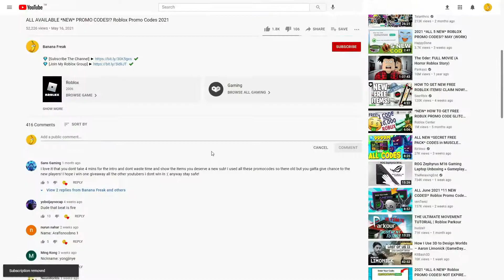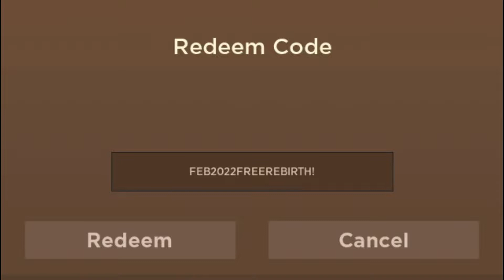ALL ROBLOX [🔥 UPD 10] Dragon Blox SECRET *OP* CODES? on 2022